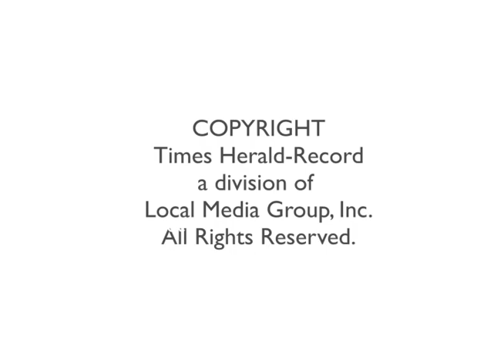NewsWatch afternoon update 11/3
Today's news roundup with Tracy Baxter. November 3, 2014. Tracy speaks with reporter Chris McKenna on tomorrow's elections.